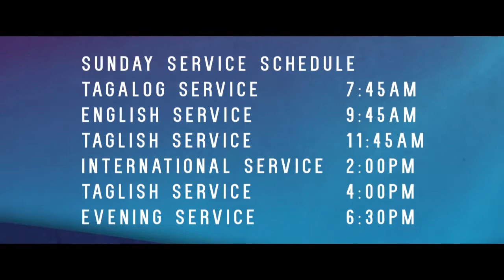The Recipe for Healing - Ptr. Ricky Resuello